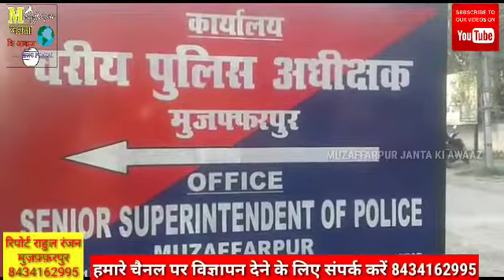कांटी थाना क्षेत्र से अपहृत छात्रा की बरामदगी के लिए प्रतिनिधि मंडल डीएसपी से मिला